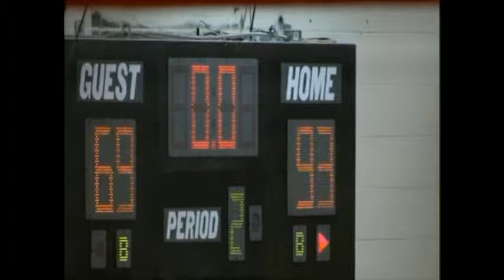Inside Blue Hose Basketball - Episode 2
Presbyterian College Head Men's Basketball Coach discusses the week's basketball action, including the games against Winthrop and Montreat